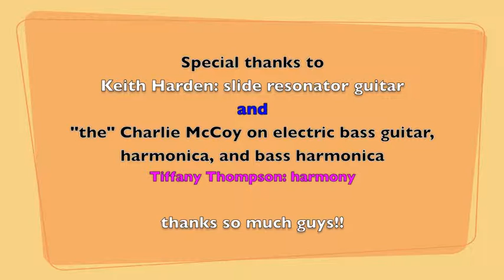BRONSON JAMES (ridin' on a choo-choo train)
for my darling grandson on his 2nd B-day :-)
with lotsa love, "Paw-Paw Ty-Ty"